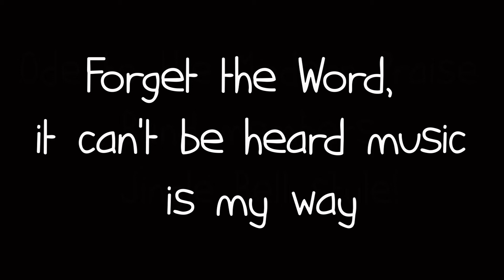Description of Modern Praise band members Jingle Bell style!